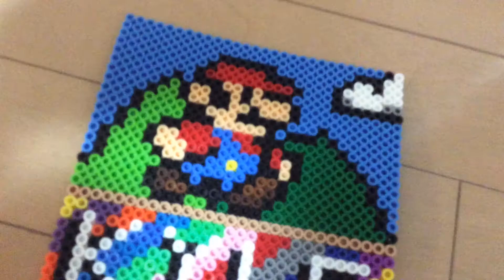Mario does some stuff on the stairs